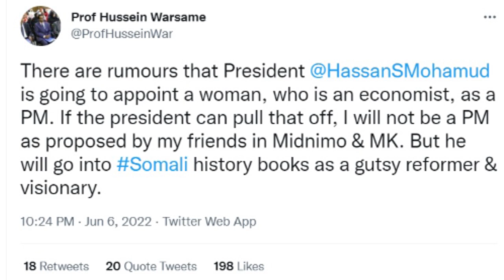DEG DEG Raysal wasaaraha oo Loo Magacaabay Gabadh Aqoon yahanad ah & Cadeynta Arintani